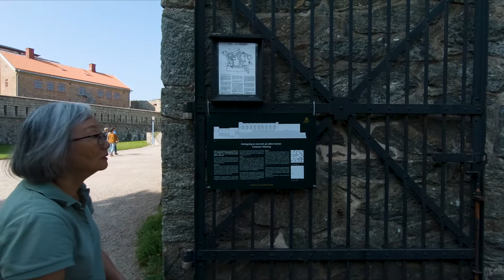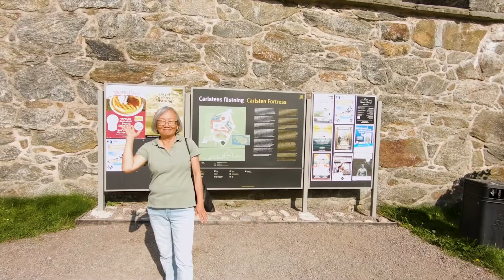Day Trip to Marstrand, Sweden